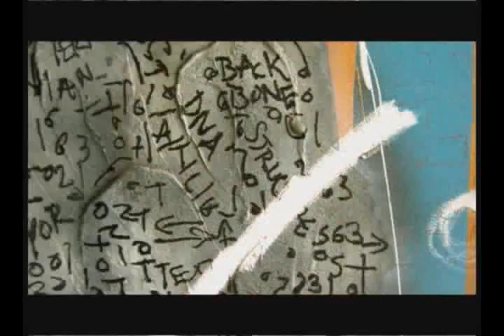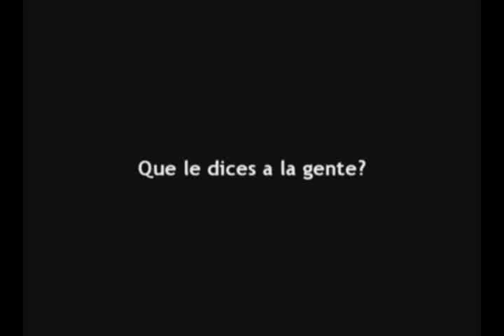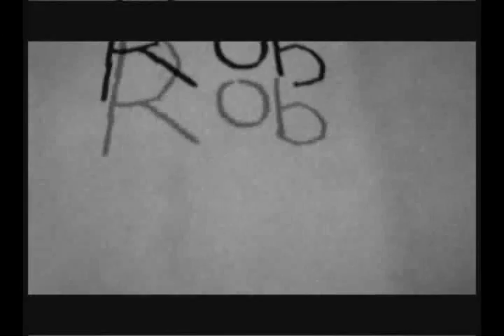Roberto del Rio Mexican Artist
Documental e los inicios del Artista plástico mexicano, Roberto del Río